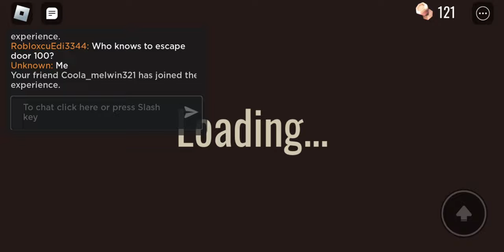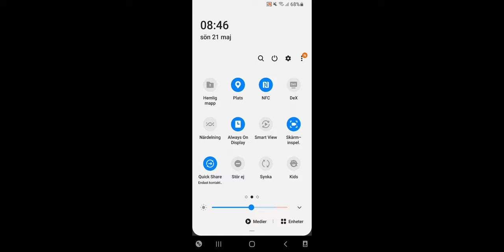Jag ska kamma till Dörr 100 i Doors